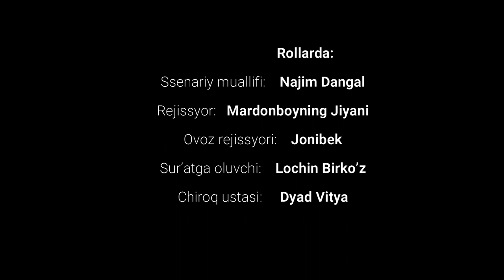Ertosh Mountains !!!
Traveling to Ertosh Mountains in Uzbekistan. Horse riding. Beautiful environment.
Ertosh tog'lariga otda sayohat. Ertosh tog'larining go'zalligini oz bo'lsada aks ettirishga harakat qildik.